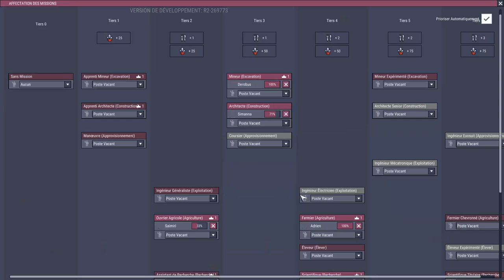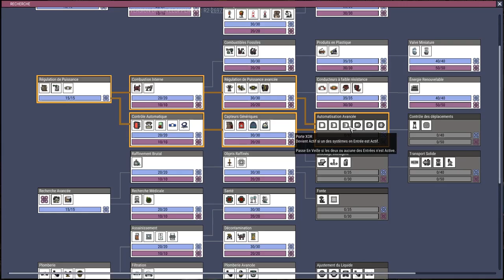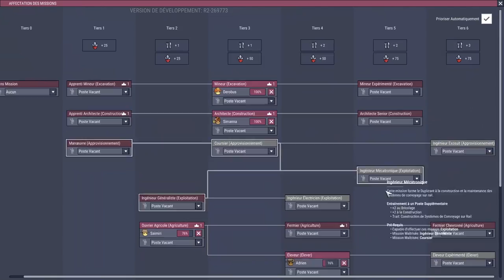OXYGEN NOT INCLUDED RANCHING MK 2 #09 ELEVAGE DE HATCH !! Let's Play FR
Bienvenue sur Oxygen not included pour son retour sur la chaîne avec toujours plus de contenue il est temps de retourner dans l’astéroïde pour faire de l’élevage !!!